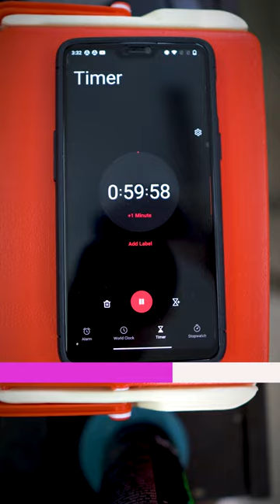400 ka MINI Fridge ! Part 2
➡️Product I use
↪️ I pad